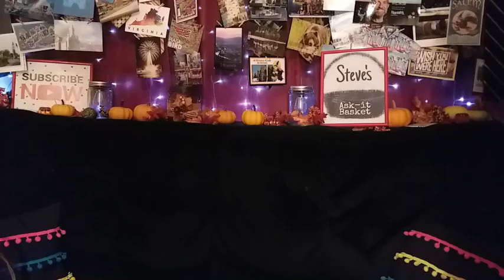Ask it Basket! Today's Topic: FOOD!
Happy Sunday! Today we are revisiting the Ask it Basket for another chat. Today's Topic: FOOD! Love it, hate it, from chefs to emotional eaters... everyone has feelings about Food. Here are mine :) If YOU have a suggestion for the Ask it Basket, please let it in the comments below. Steve and Marc

snailmail:
SmokeySteveAndMarc
300 Lackawanna Ave